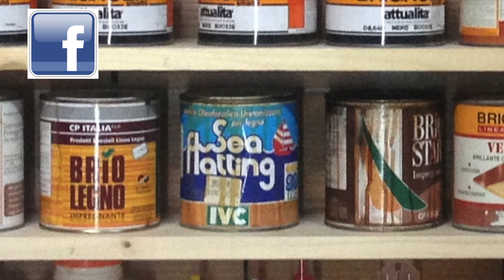Fai da Te - Scaffale per le vernici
🪚 TAGLIO
✅ Banco sega: HOLZMANN TS200
✅ Lama lungo vena
✅ Lama traverso vena
✅ Lama lungo/traverso vena

🪵 PIALLE
✅ Pialla filo spessore da 26 cm HOLZMANN
✅ Pialla manuale N°4

🧮 FRESATURA
✅ Fresatrice grande (banco fresa)
✅ Fresatrice multi funzione
✅ Fresatrice Entry Level
✅ Fresatrice lamellare
ACCESSORI:
✅ Set fresa da 8mm
✅ Set frese da 6mm

🚪 LEVIGATURA
✅ Levigatrice rotoorbitale
✅ Levigatrice a nastro

🗜️MORSETTI
✅ Morsetti paralleli economici
✅ Morsetti paralleli
✅ Morsetti a tubo
✅ Morsetti classici

🚪 ELETTROUTENSILI
✅ Seghetto alternativo
✅ Pistola colla a caldo
✅ Sega Circolare
✅ Batteria 5 ah con caricabatteria

🔫 FORATURA ED AVVITATURA
✅ Trapano a colonna
✅ Avvitatore pro
✅ Avvitatore economico
✅ Avvitatore impulsi

💼 ACCESSORI:
✅ Kit svasatura legno
✅ Set punte per legno
✅ Set punte per acciaio
✅ Set punte forstner
✅ Punte e svasatore
✅ Punte per cerniere
✅ Set inserti pro
✅ Set scalpelli

🧴 COLLANTI:
✅ Colla per legno economica
✅ Colla per legno PRO
✅ Colla ciano-acrilica

⛑️ SICUREZZA:
✅ Kit primo soccorso

🖌️ VERNICIATURA
✅ Impregnante all'acqua
✅ Olio di Lino cotto
✅ Cera per legno

✳️ SALDATURA:
✅ Saldatrice multiprocesso
✅ Saldatrice elettrodo-TIG
✅ Casco per saldare
✅ Sega a nastro